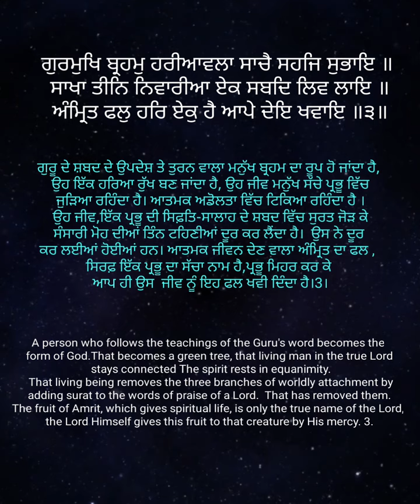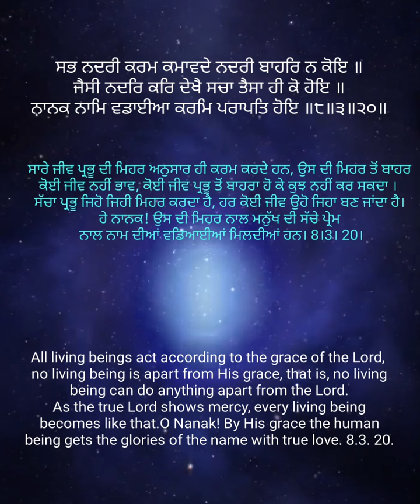ਸਿਰੀਰਾਗੁ ਮਹਲਾ ੩ ॥ ਪੰਖੀ ਬਿਰਖਿ ਸੁਹਾਵੜਾ ਸਚੁ ਚੁਗੈ ਗੁਰ ਭਾਇ ॥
ਸ੍ਰੀ ਗੁਰੂ ਗ੍ਰੰਥ ਸਾਹਿਬ ਜੀ ਅੰਗ 66,ਅਸਟਪਦੀ ਨੰ 20